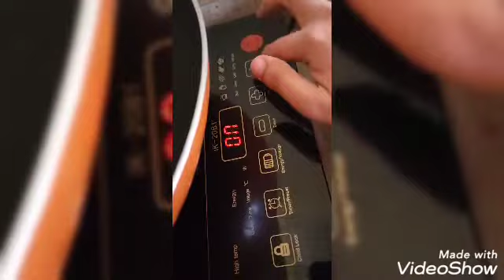هاتو بصلة وتعالو نعمل عشاء فاخر Grab an Onion To Make Great Dinner